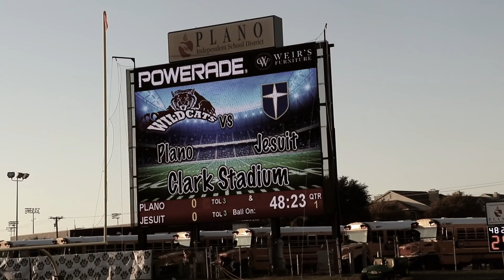Jesuit vs. Plano Football Highlights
This is a compilation of plays from Jesuit vs. Plano played on 10/26/18.

Song: Xion by Belly.

Filmed and created by Silas Hartman.